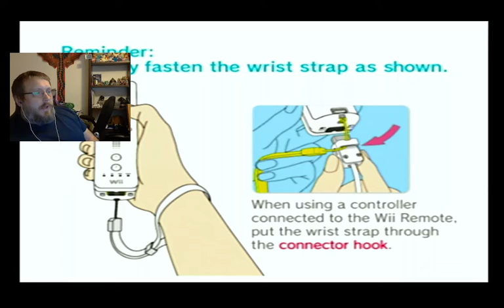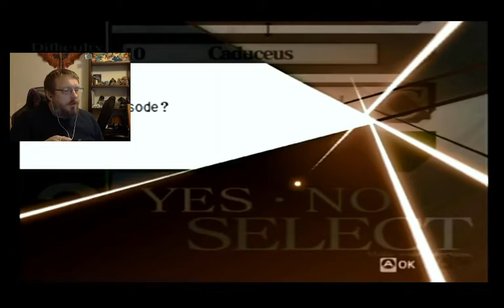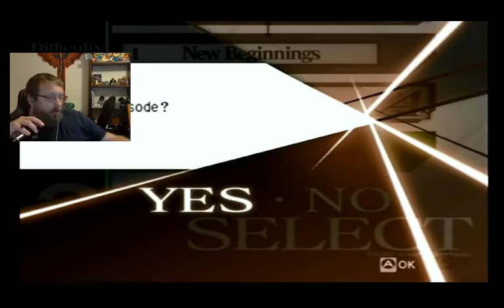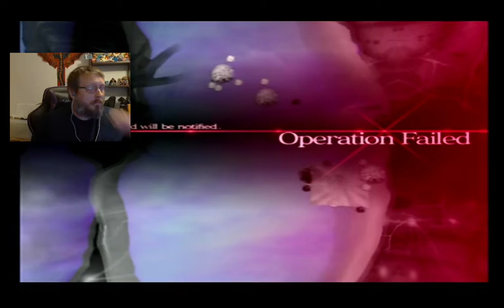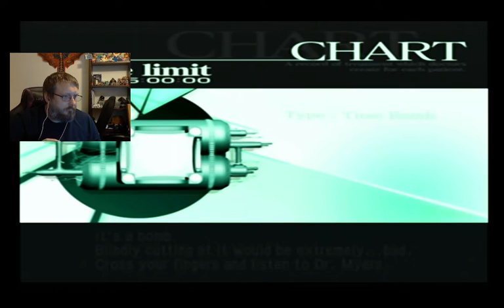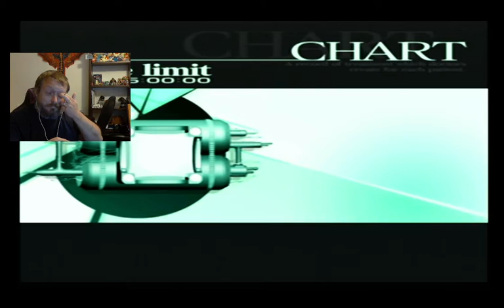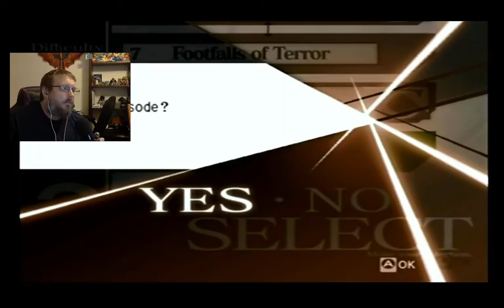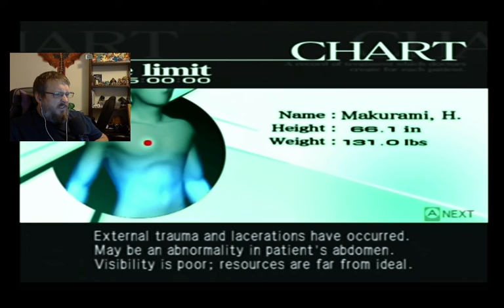Trauma Center:Second Opinion (Episode 2)